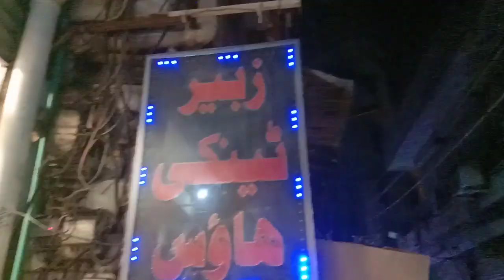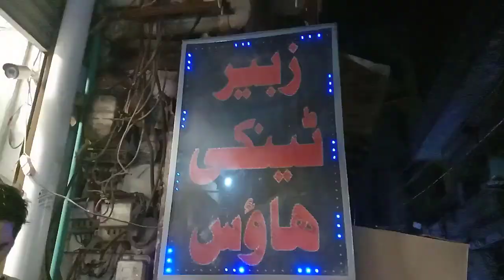Cafe Racer CD70 125 ki Bend waly tanki taapy new desighn mein High Quality paint kay sath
Friends Thanks For watching If you want to convert any of your old bike into Cafe racer & New Look then this video can be very helpful for you  Complete range available For Cafe Racer & Modification Parts Fuel Tank Tanki taapy  more

Review Shop Address
ZUBAIR AUTO DECORATION
 saadat Street Mecleod Road LAHORE